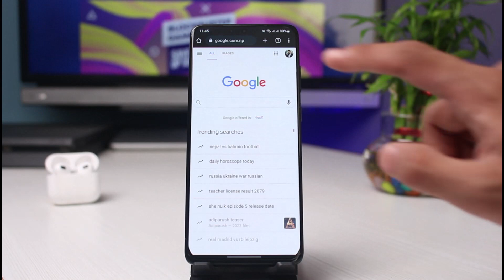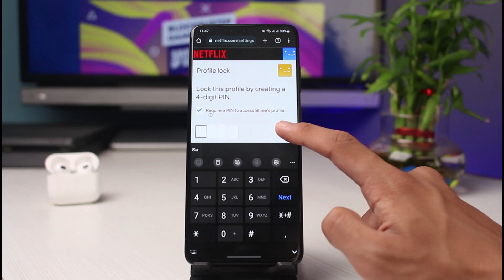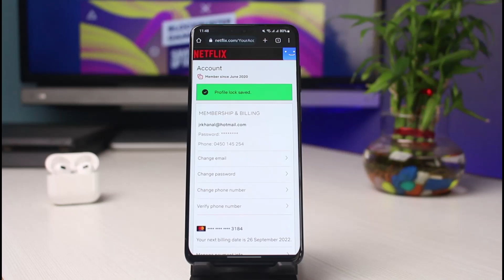How to Lock Netflix Profile !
➜ This video guides you in an easy step-by-step process to lock your Netflix profile. So make sure to watch this video till the end.

Follow these simple steps:
1) Open your browser
3) Log in to your account
4) Tap on the three lines
5) Select Accounts
6) Scroll down under the profile section
7) Choose a PIN and save the changes
8) This way, you can lock profiles on Netflix.

0:00 Introduction
0:19 Use Browser
0:56 How to Lock Netflix Profile
2:39 Outro: Final Verdict